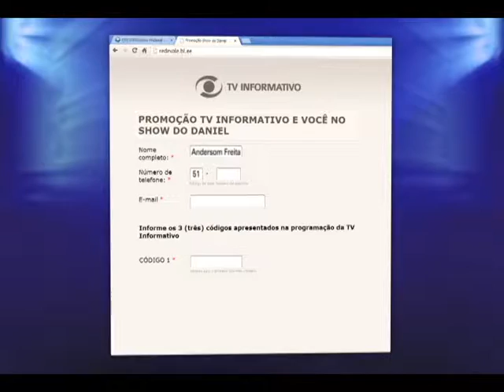Promoção TV Informativo e você no Show do Daniel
TV INFORMATIVO E VOCÊ NO SHOW DO DANIEL

Participe da promoção que pode levar você para o show do daniel.

Para participar é necessário preencher o formulário no site da TV Informativo, informando corretamente os três códigos que irão aparecer nos intervalos da programação.

Entre os acertadores serão sorteados 1 ingresso mezanino + kit Daniel e 2 ingressos pista